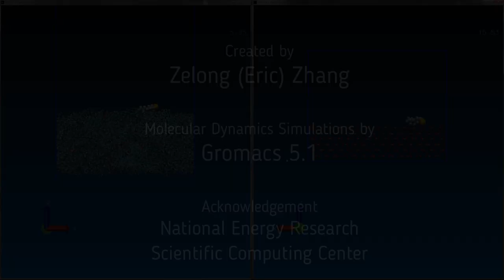Why oil is difficult to recover in unconventional shale (MD demo)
Molecular Dynamics Simulations were carried out by Gromacs on HPC of NERSC and the resultant trajectories were visualized by VMD.

Transcript:
It is a great challenge to improve the oil recovery rate of unconventional shale. In average only 10% of total oil in unconventional shale can be extracted, much lower than the average 30% of conventional reservoirs. Unconventional shale has rich organic content, mostly kerogen. Common shale minerals such as calcite have well-organized surfaces. However, kerogen surface is porous and waxy, which allows a large surface area to interact with oil.
Therefore, kerogen can have stronger interactions with oil than minerals. The rich organic content in unconventional shale is a major contributor to the low efficiency of oil recovery.